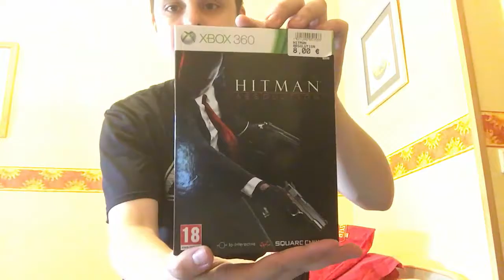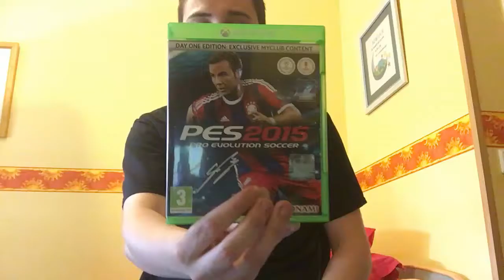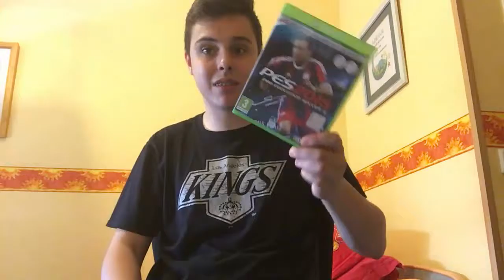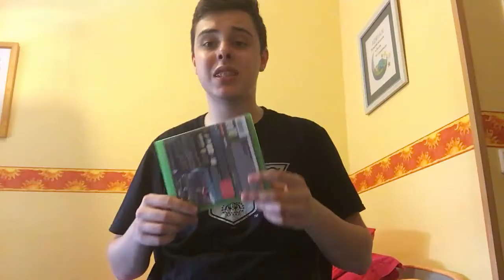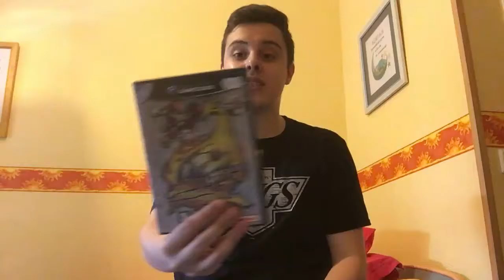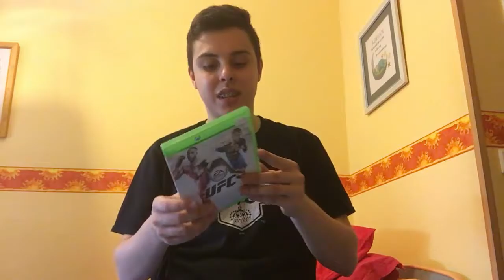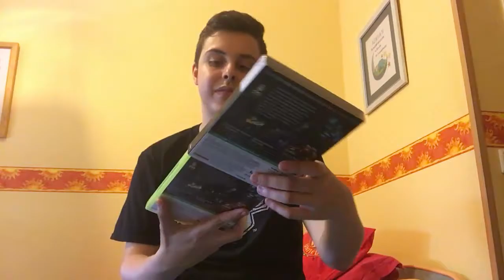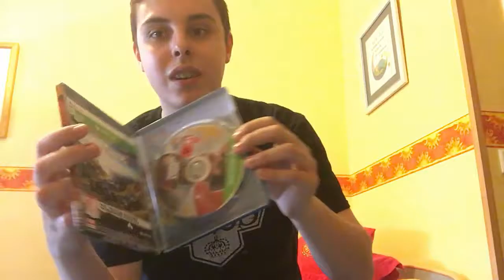Compras De La Semana: Semana 5